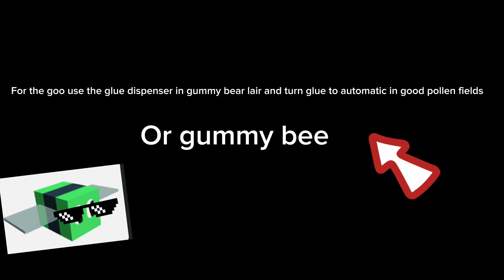Fast way to do The power of information quest